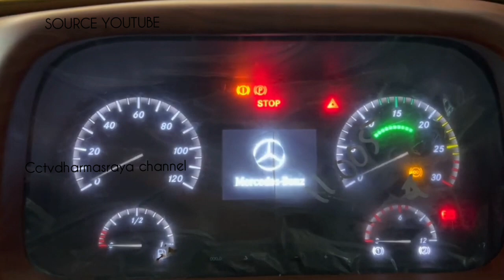UNIT BARU LAGI BUS SUMBAR MEWAH & ELEGAN - MERCEDES-BENZ LAKSANA SR3 PANORAMA PANTAUAN MUDIK LEBARAN